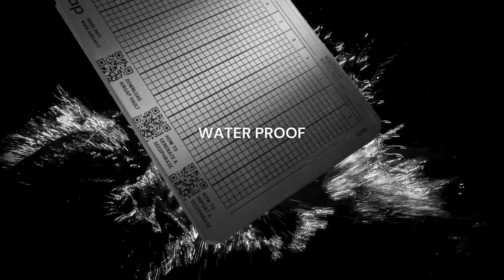AirGap Metal Punch Plates